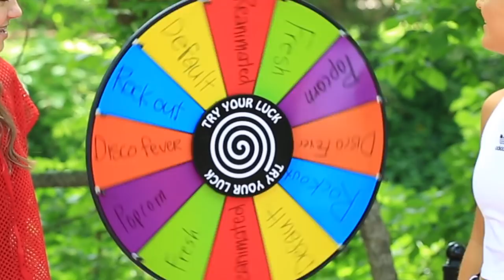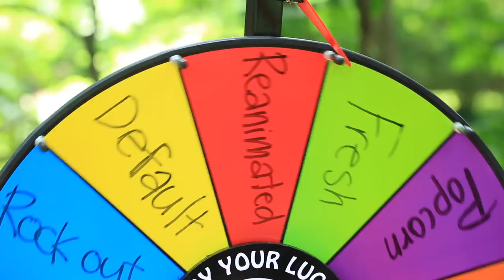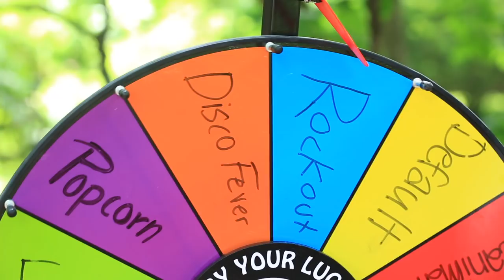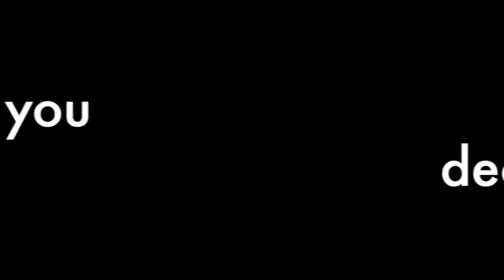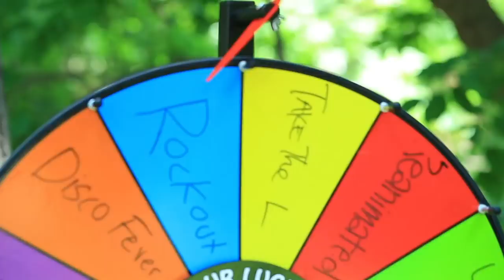ULTIMATE FORTNITE DANCE CHALLENGE in Real life! (ft. Kamri Noel)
Be sure to head over and watch our "10 minute photo challenge" at the Fire Station LIVE NOW over on Kamri's Channel!

This week we met up with Kamri Noel and had the ultimate Fortnite Dance off! The minute we saw this challenge we immediately knew that we had to give all the crazy dance moves a try! Some of them are so funny! But now it’s up to YOU to decide who you think WON each round by commenting down below or clicking the poll! We love you guys and all your support!

Follow us behind the scenes and during the week!
SOCIALS:
INSTAGRAM: @rybkatwinsofficial @sam_rybka @teagan_rybka
FACEBOOK: The Rybka Twins
MUSICALLY: @rybkatwinsofficial